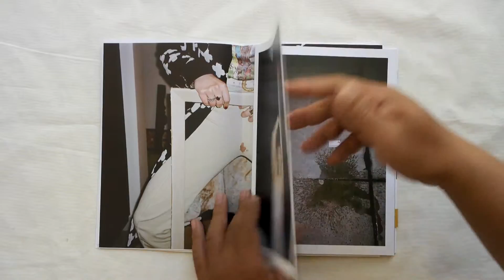I Ditched Class and I Took a Bath by Agathe Rousselle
In the spring of 2016 a friend of mine asked if a girl named Agathe could stay with me for a few nights while she visited the Bay Area from Paris. Unbeknownst to me Agathe had booked the ticket on a whim amidst a nervous break down, without knowing anything about San Francisco or anyone who lived there. She ended up staying with me for two weeks. Seeing Agathe revitalized by San Francisco reminded me of how special it is and her photos encapsulate how we oscillated between exhibitionism and intimacy.

I texted her one day telling her I ditched class and took a bath wondering which neighborhood working through. Every day she would go on a long walk and at night we would go out.I Ditched Class and I Took a Bathis not just a documentation of a vacation, its Agathes own personal exploration of a new landscape, a look toward new relationships and a chance for her to abandon the disillusionment that haunted her before she arrived to San Francisco.

~Marissa Leitman

Publishing Date
March 2017

Dimensions
17.25 x 24.00

Pages
48 pages, 35 photographs

Edition
Softcover, unbound

Printed in
Grafiche dellArtiere, Italy

ISBN
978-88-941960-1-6